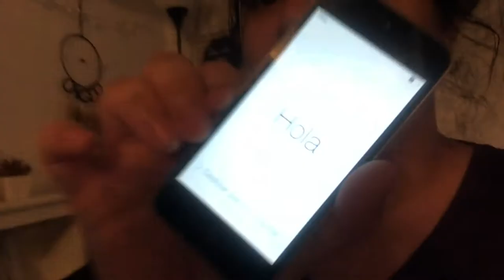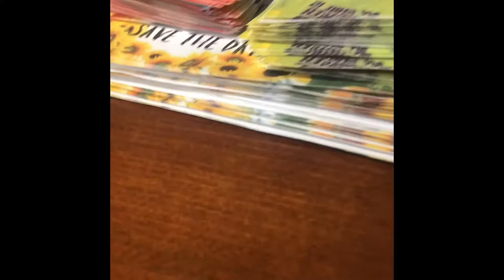CHRISTMAS SHOPPING AND HAIRCUTS! VLOGMAS DAY 21 2018